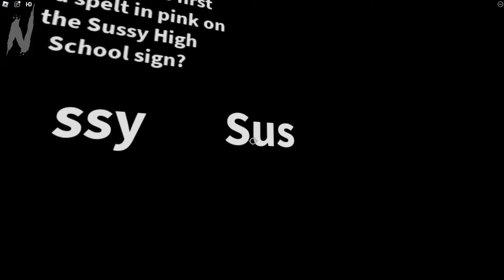[CHAPTER 4] SUSSY SCHOOLGROUNDS BUT DEBATABLE (Roblox Horror) - Full Game - No Commentary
Welcome to Survival The Sussy The Killer on Roblox! This video shows the entire game + all the secret endings!